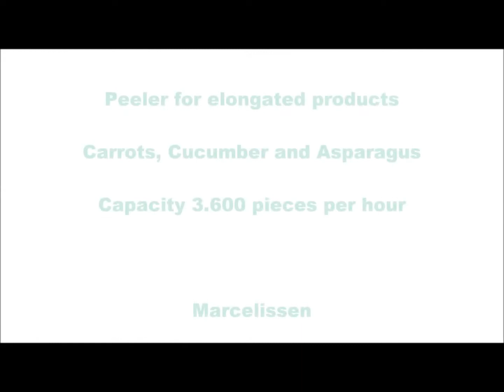Carrot Peeler – Marcelissen